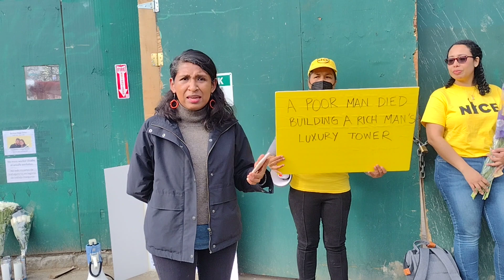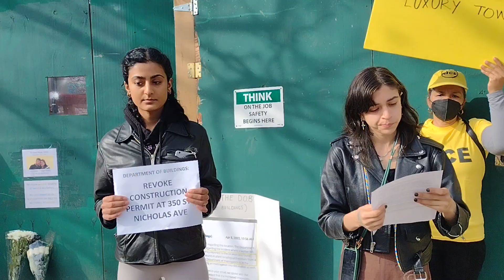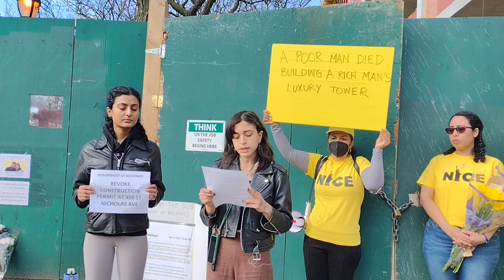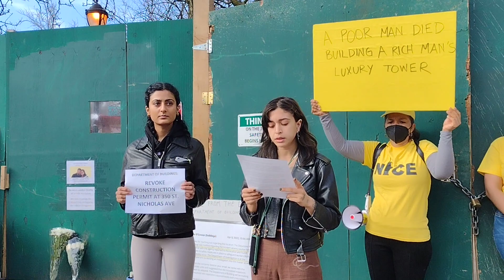April 13, 2022